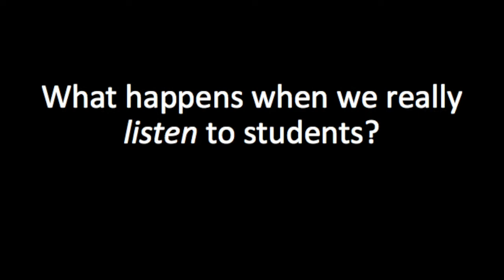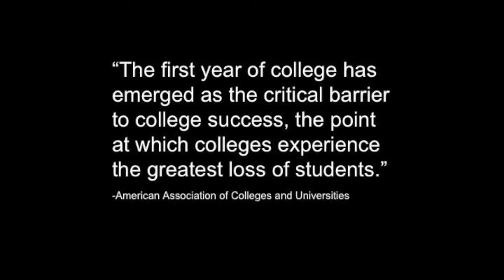Shark Tank Slideshow